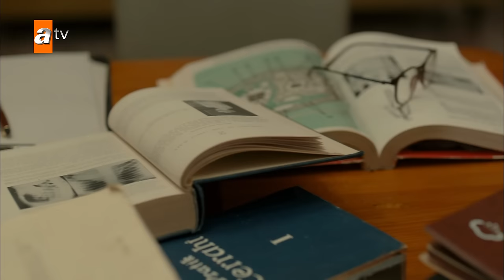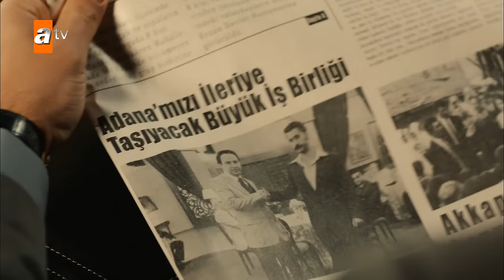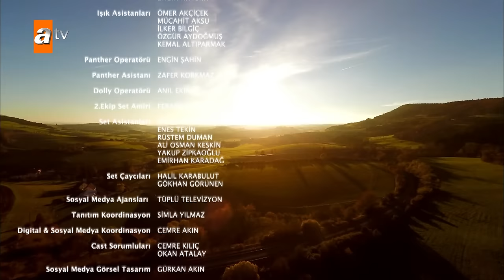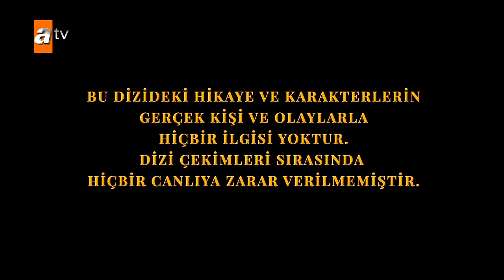Bir Zamanlar Çukurova 17. Bölüm